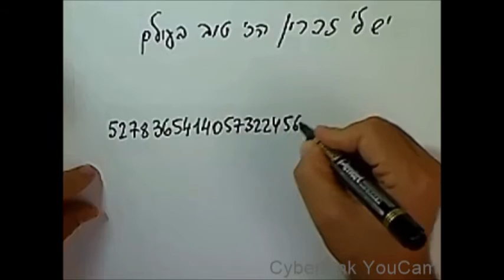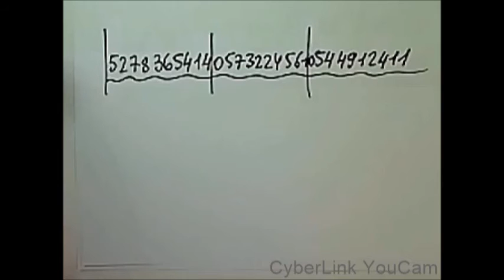יש לי זכרון הכי טוב בעולם